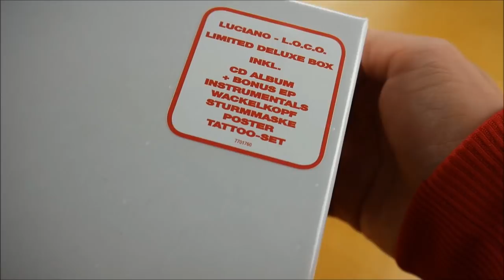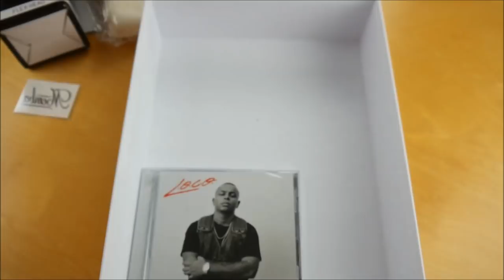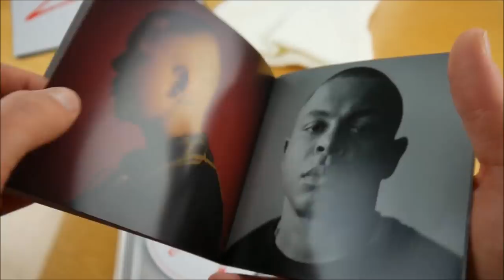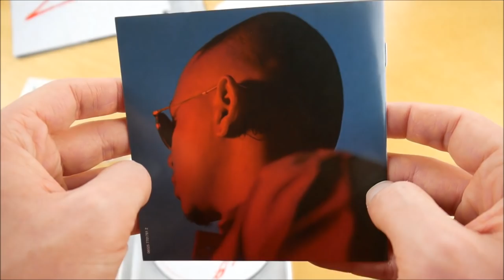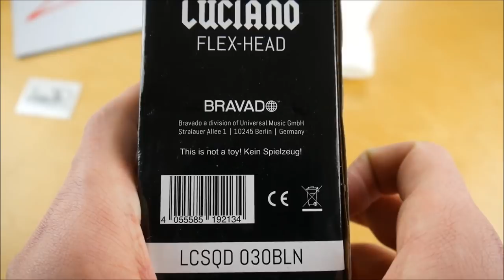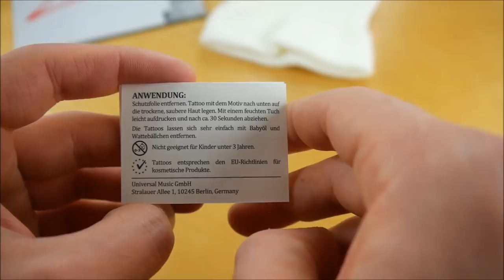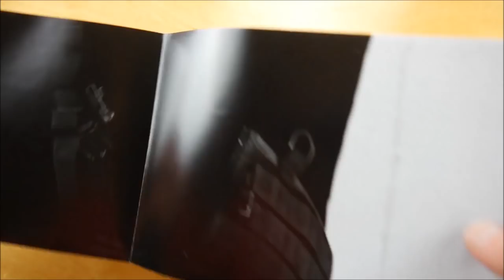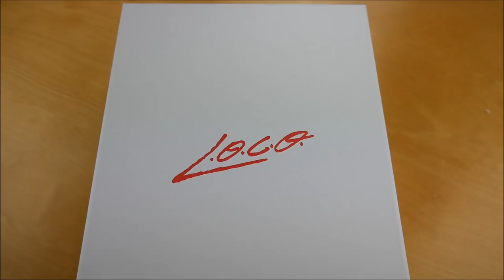Luciano - L.O.C.O. Box Unboxing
In diesem Video zeige ich euch die L.O.C.O. Box von Luciano.
► Hier könnt ihr das Album kaufen:
Mehr von Luciano

► ALBUM INFOS
Luciano – L.O.C.O.
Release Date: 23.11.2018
Kaufpreis: 49,90 €

L.O.C.O. Box Inhalt:
- Album
- Album Instrumentals
- Bonus EP (Aldan – Kopf kaputt EP)
- Sturmhaube
- Luciano Figur
- Poster
- Tattoos (3x)

L.O.C.O. Tracklist:
01. Intro
02. MoneyGram
03. Meer
04. Valentino Camouflage (feat. Nimo)
05. Ballin
06. Guap Gang (feat. Capital Bra)
07. Gestern
08. Money (feat. Fredo)
09. Champion
10. Maktub
11. Locodinho (feat. Eno)
12. Traube Minze
13. Durch die City (feat. Azzi Memo & Kalim)
14. Roli
15. Sie will (feat. Yung Hurn)
16. Hayate
17. Outro
18. Weiß maskiert (feat. Kalash Criminel)

L.O.C.O. Info:
Das Album von Luciano erschien am 23. November 2018 über Locosquad.